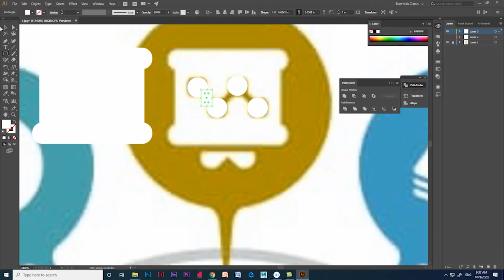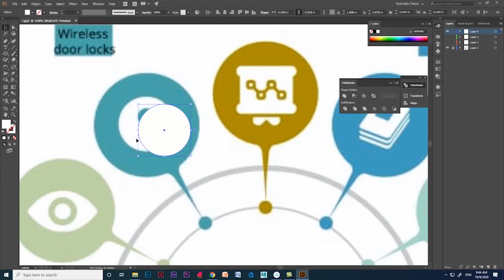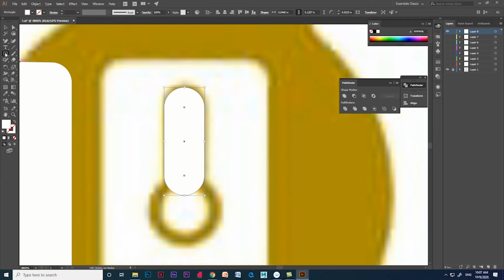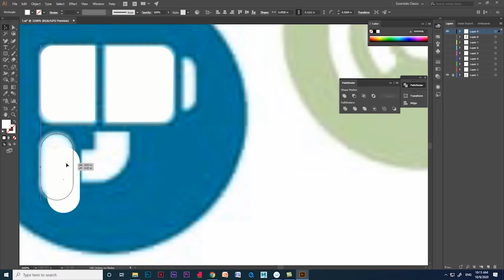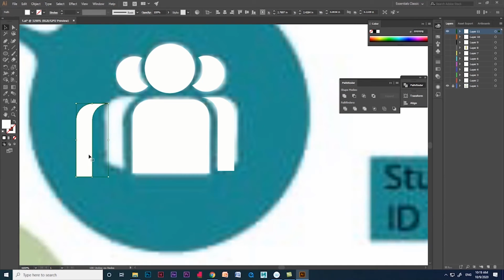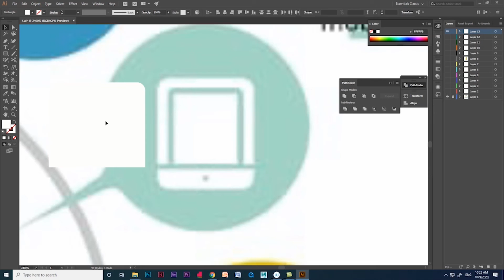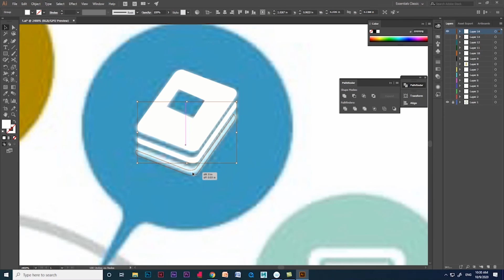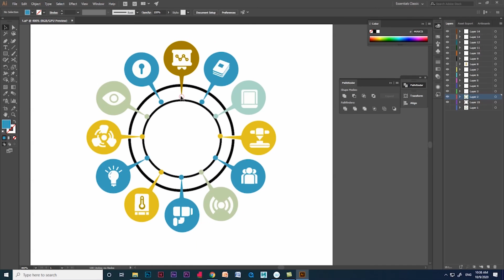infographics using illustrator | Illustrator Tutorial Part-2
Here is the complete video about vector info graphics illustration using a image part-2, the main reason for creating this video is to share my tips and tricks and my method on creating illustrations .

Link for two videos  part-1 and part-2